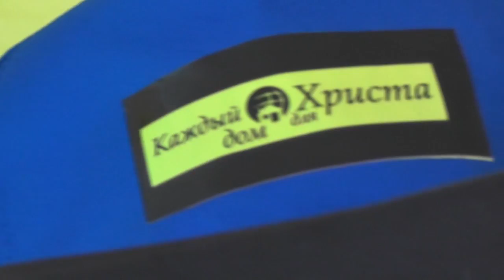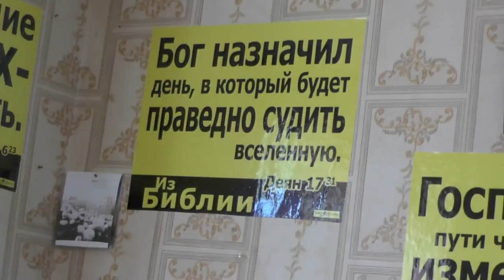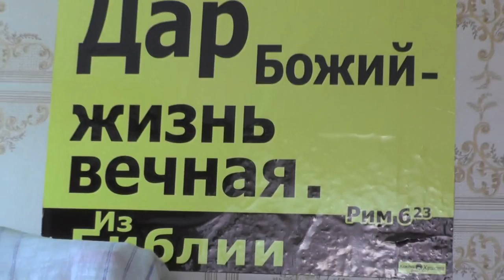№1. Занятие по пению ведёт Савченко Виктор Николаевич. 21. 06. 2017